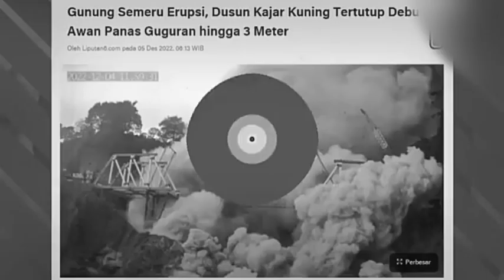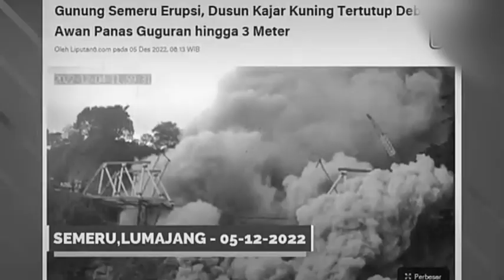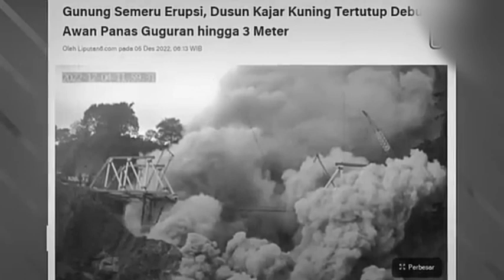SEMERU MELEDAK HEBAT | ERUPSI GUNUNG SEMERU 5 Des 2022 , SEMERU MELETUS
Gunung Semeru mengalami letusan atau erupsi puluhan kali sejak statusnya ditingkatkan dari 'Siaga' menjadi 'Awas' atau dari Level III menjadi Level IV oleh Pusat Vulkanologi dan Mitigasi Bencana Geologi (PVMBG), Minggu (04/12).

Pada Senin (05/12), petugas Pos Pengamatan Gunung Api (PPGA) Semeru, Mukdas Sofian, menyebut terjadi hampir 30 kali letusan atau erupsi pada periode pengamatan pukul 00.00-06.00 WIB.